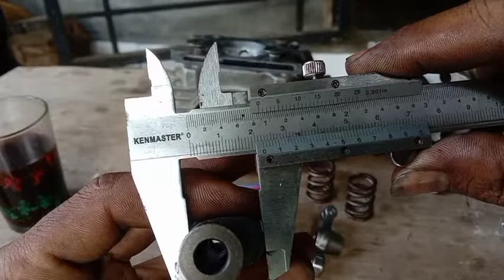BOR UP MIO 130 CC harian, Dana Pelajar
Dividio kali ini saya akan saya akan mentutorialkan bor up Mio 130 CC harian dengan biaya dana pelajar.
Untuk lebih jelas mari kita simak video ini sampai selesai.

Jangan lupa dukung terus Chanel ini sampai selesai agar tidak terjadi salah paham.
Terimakasih 🙏🙏🙏